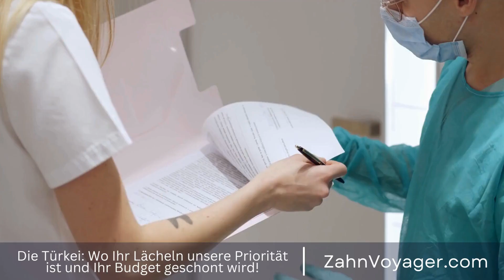Verbessern Sie Ihre Lebensqualität mit maßgeschneiderten Prothesen! - Welche Prothesen sind die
In der modernen Medizin und Zahnmedizin spielen Prothesen eine wichtige Rolle, um Patienten zu helfen, ihre Lebensqualität zu verbessern. Ob es sich um Zahnprothesen, Gelenkprothesen oder andere Arten von Prothesen handelt, die richtige Anpassung und Passform sind entscheidend für den Komfort und die Funktionalität des Patienten. In diesem Video werden wir uns auf die Prothesenherstellung konzentrieren und wie die Anpassung der Prothetik für mehr Komfort und Lebensqualität sorgen kann. Prothesen, Medizin, Zahnmedizin, Lebensqualität, Anpassung, Gelenkprothesen, Zahnprothesen, mod